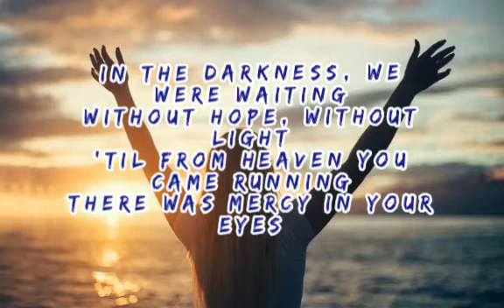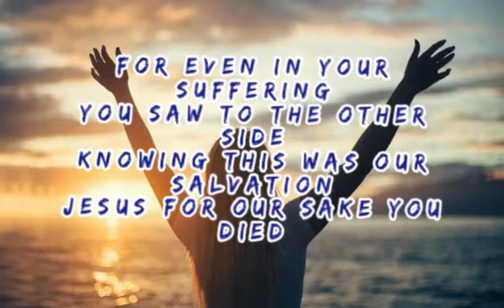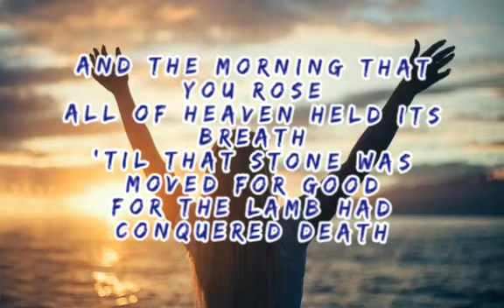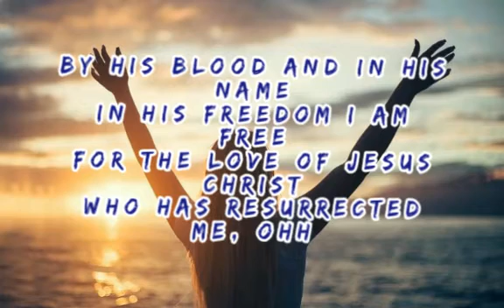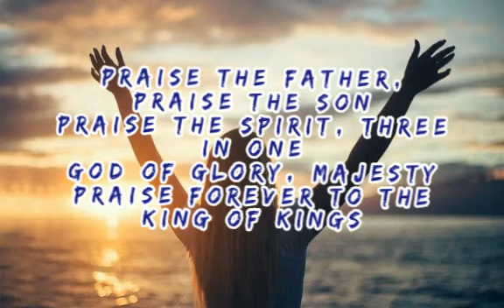King of Kings Lyrics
God bless!

KING OF KINGS BY HILLSONG

Photo : Google.com